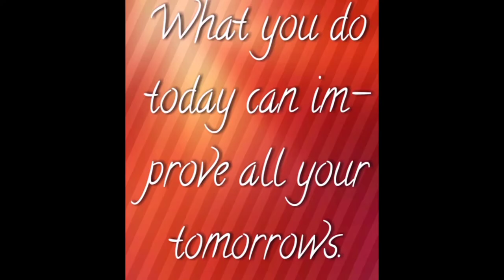CHICKEN PORK SISIG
CHICKEN PORK SISIG + SUBUKAN NYO GAWIN ANG SARAP